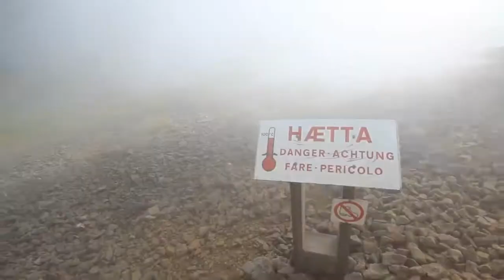Dyrk - Tricking in Iceland Summer 2017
its been a long time, since I wanted to come to this country,... now i live here, so I made this beautiful video!! if you like shere and coment bro :D